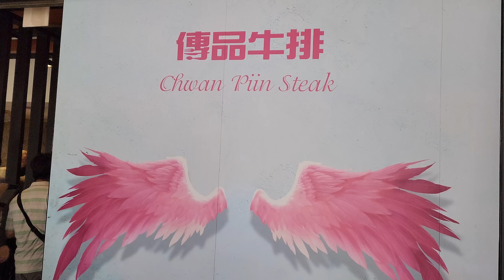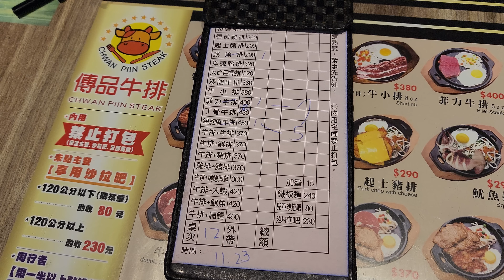*2023/05/21/板橋區 傳品牛排板橋店【Meck大叔】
店名：傳品牛排板橋店
地址：新北市板橋區館前東路23號